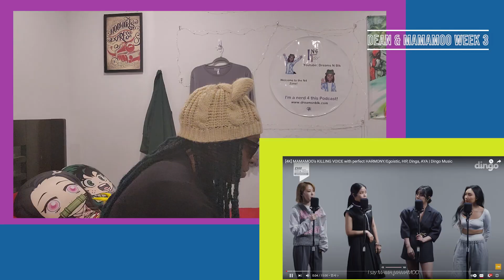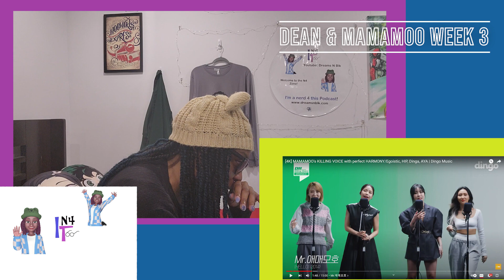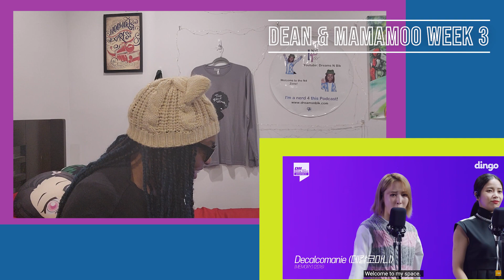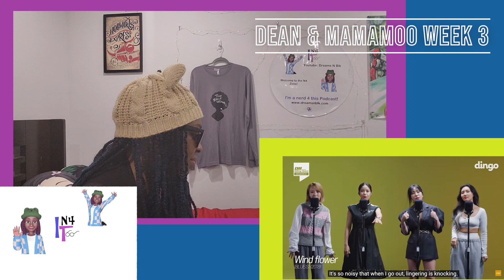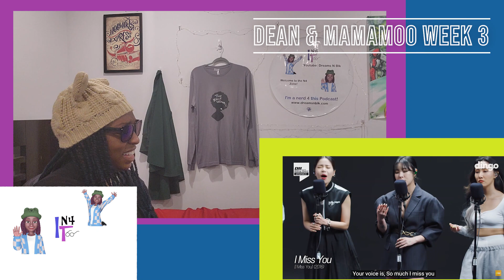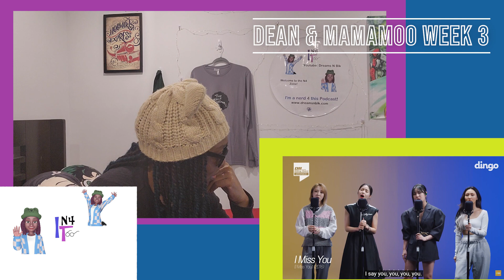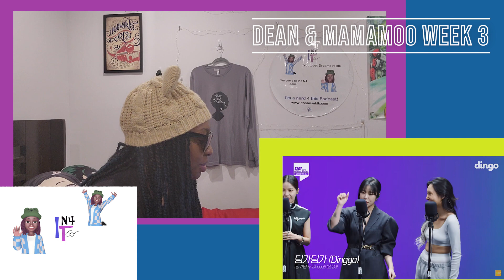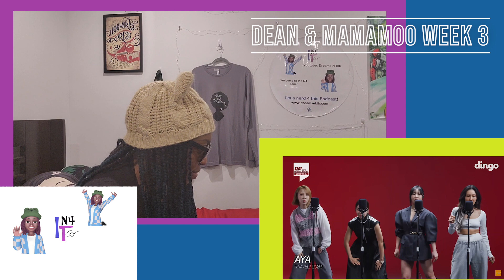MAMAMOO's KILLING VOICE Reaction!!!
Join me every Friday as I learn about a new Kpop group. Every four weeks, I will explore one group to get to know their personalities, songs and to see if anyone can cause an upset to my top 5 kpop groups. Week 3 part 2 of Dean and Mamamoo!! I decided to dedicate the entire time to Dingo's Killing Voice. Yes, they made me cry!!

I am going in blind and super excited because this is my first girl group!!! Learning new names and faces; this is going to be tough but I am ready!! The RnB Prince of Asia and will I finally find a girl group to listen to; watch and see.

BE HAPPY! BE HEALTHY! BE SAFE!